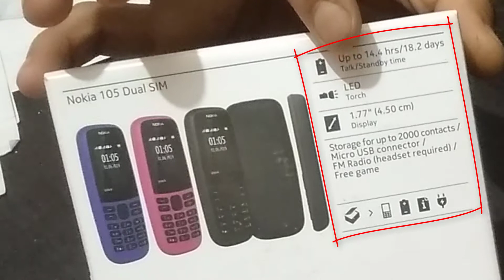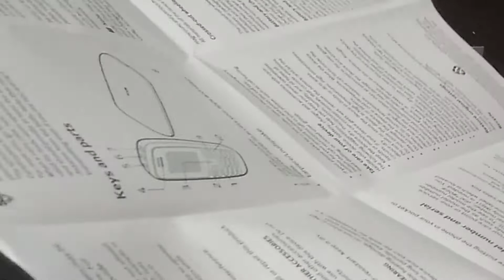Nokia 105 4th Edition | Unboxing in Hindi | Review | Keypad Phone | Sasta Phone | Mobile under 1250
Hi...friends!!!
In this video, you'll know the review of Nokia feature phone Nokia 105 4th edition and unboxing
नमस्ते...दोस्तों!!!
आज के इस वीडियो में हम जानेंगे नोकिआ 105 4th एडिशन का कम्पलीट रिव्यु और अनबॉक्सिंग
Topics covered in this video
Nokia 105 4th edition unboxing
Nokia 105 review
Set up Nokia feature phone